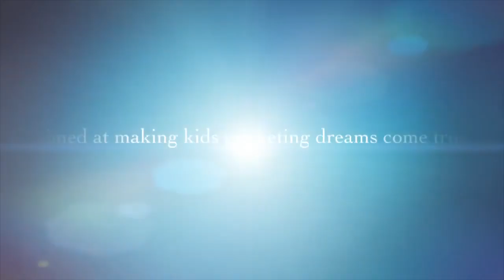It's time! Introducing CutShotCricket!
Be part of a community cricketing squad! Join us for improvements to your game!